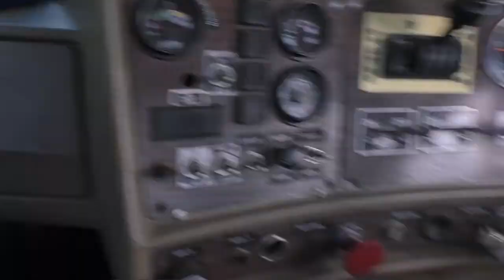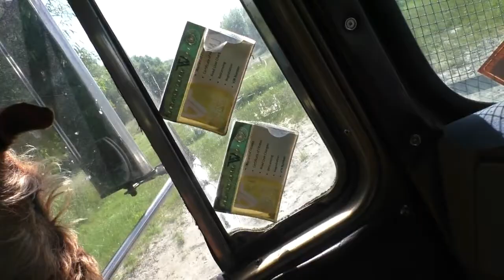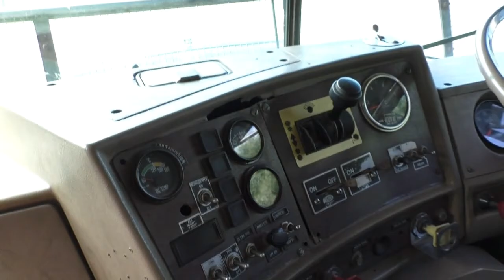Three Dogs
A bit of fun with the dogs in the Mack truck.
This video is for people interested in trucks or dogs, but mostly for people who like both.